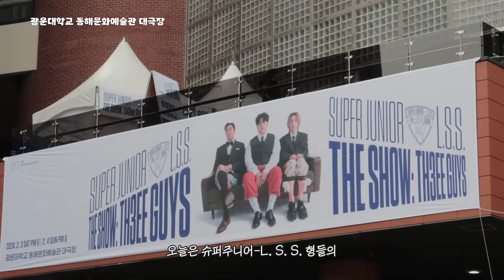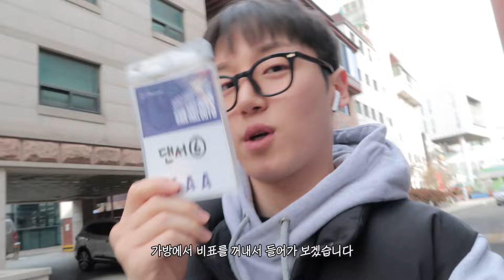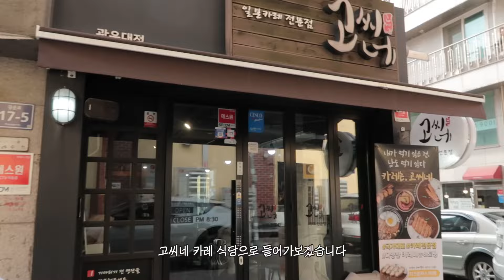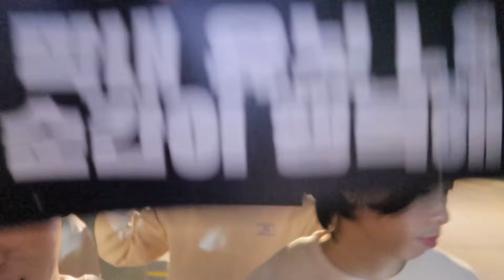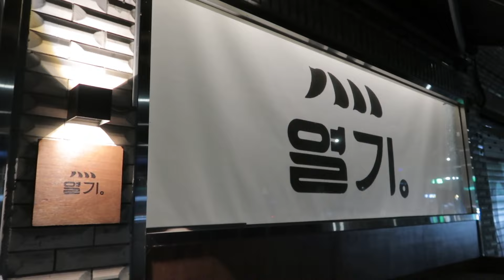[ 나무꾼 Vlog ] SUPERJUNIOR-L.S.S. 서울 콘서트 VLOG 🎶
이번 영상은 SUPERJUNIOR - L.S.S. SEOUL CONCERT  VLOG 입니다!! ♬

아티스트분들과 모든 스탭 및 관계자분들 고생많으셨습니다!!
덕분에 좋은 사람들과 행복한 시간이였습니다!!

곧 다가오는 해외 콘서트 스케줄도 많은 관심 부탁드립니다!

 Happy Tuesday ♥